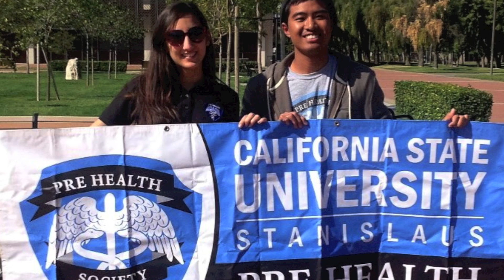Sunny shine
Made a video for our friend Sunny because it was his 21st birthday. This is our gift to you Sun. hope you like it.